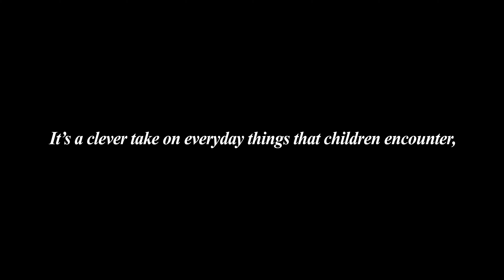Book Trailer- Poem Panda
This fun collection of original poems and rhymes captures the world of happy, naughty, and fun-loving children and their lives and adventures. It celebrates the delights (eating pie!) and dangers (falling off a bike!) of childhood. It’s a clever take on everyday things that children encounter, such as playing in the mud, finishing homework, or baking cakes! The quirky, clever, and funny verses written by Ruth Singh have been brought vividly to life with evocative illustrations by Smita Sarkar. The book of poems accompanied by illustrations introduces young children to poetry and is a perfect gift and a must-have addition to any child’s bookshelf.